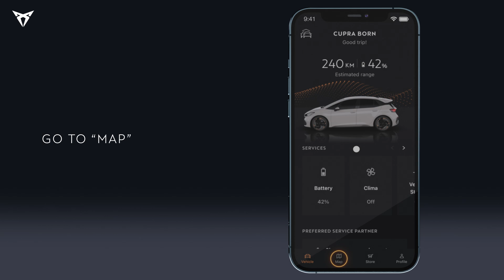CUPRA CONNECT | How to use parking position